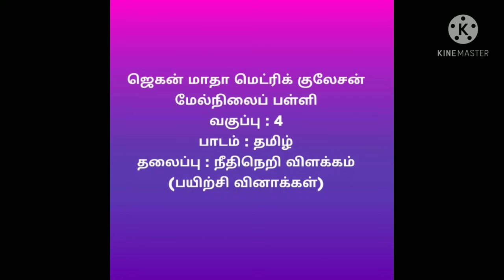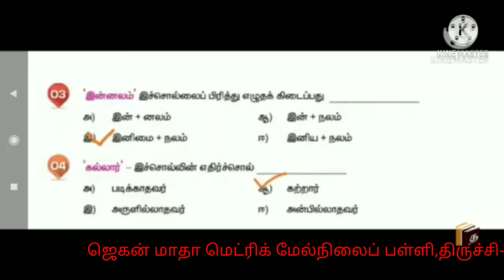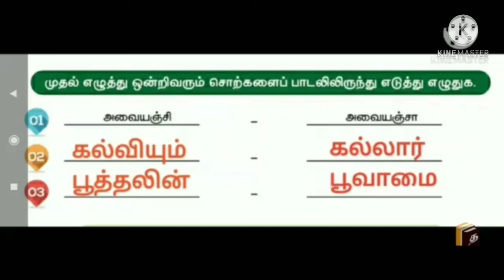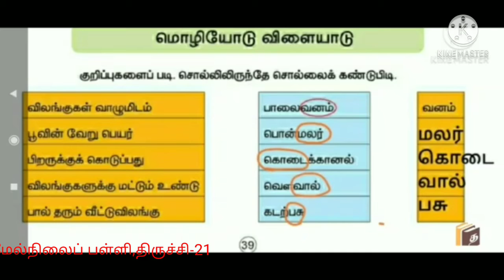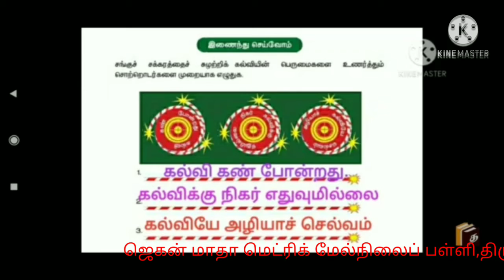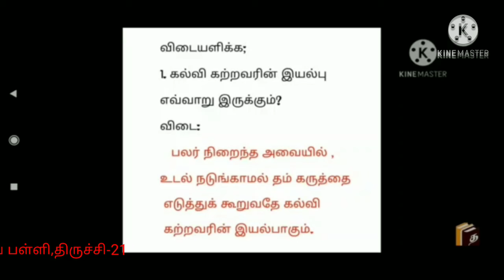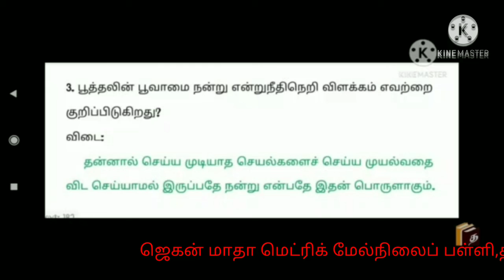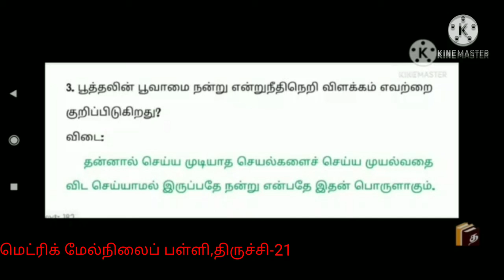STD IV TAMIL - பயிற்சி வினாக்கள் ( 01. 03. 21)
STD IV TAMIL - பயிற்சி  வினாக்கள்